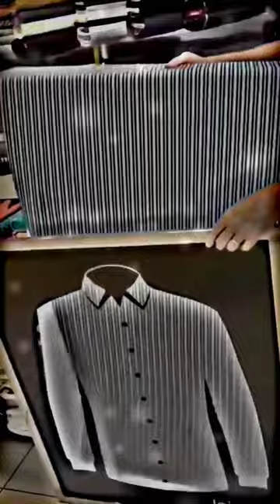THIS Shop Owner Has 200 IQ